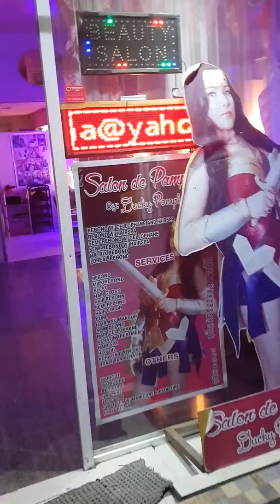My salon.... salondepamplona at dinagyang